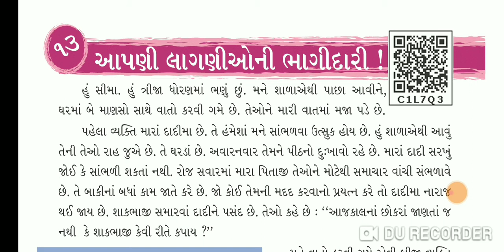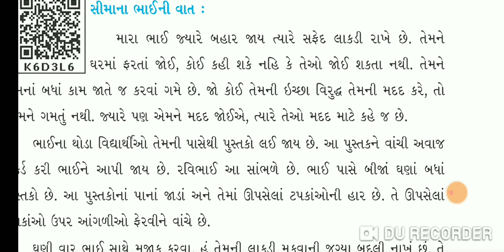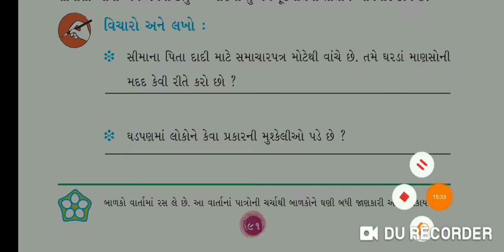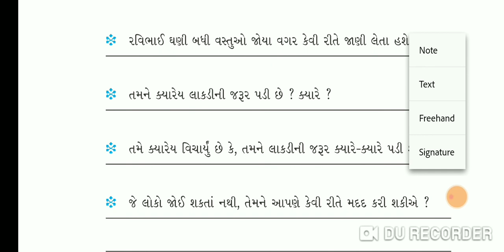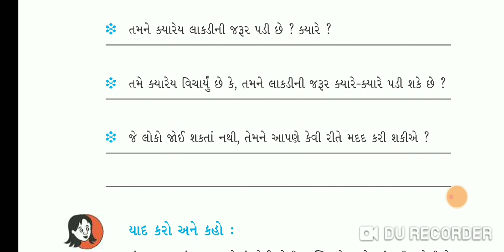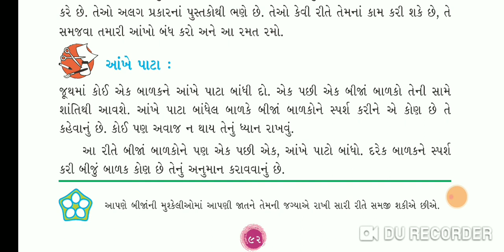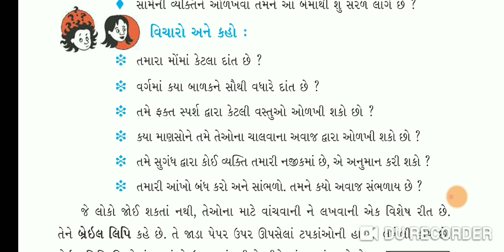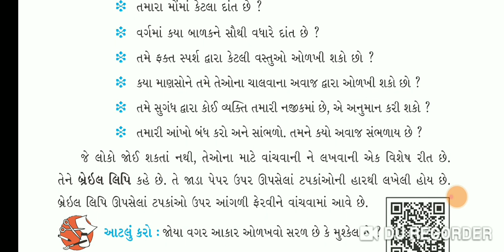ધોરણ- ૩ I વિષય-પર્યાવરણ I પાઠ - ૧૩ I ભાગ-૧ I ગુ.મા (M- 33: 48)